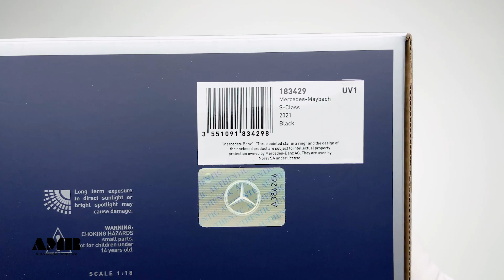Mercedes Maybach S Class 2021 / 1:18 NOREV car model / amr unboxing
This unboxing video shoots a 1/18 scale Mercedes Maybach S Class 2021  ultra-luxury car model produced by NOREV .